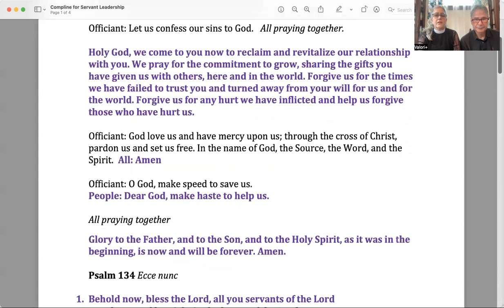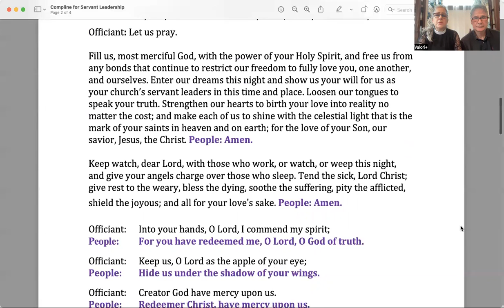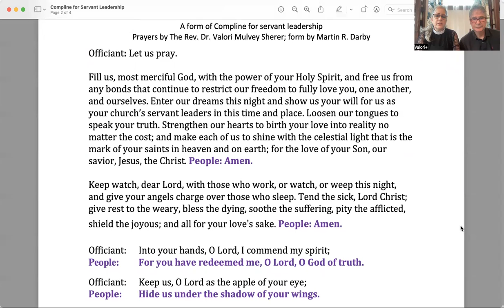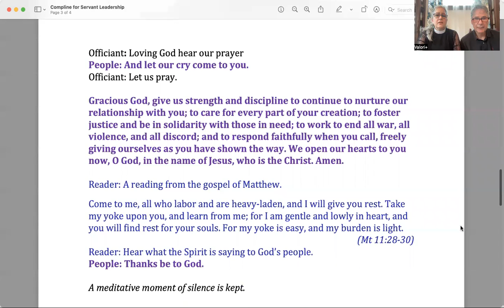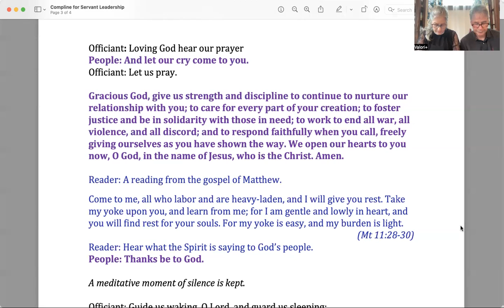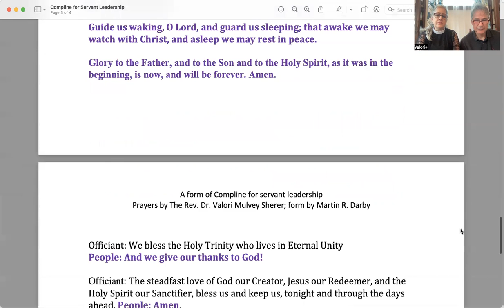An Order for Compline - October 20, 2022